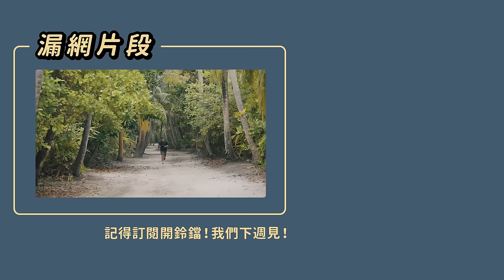【馬爾地夫Vlog】超扯！跟海豚、鯊魚一起游泳、尋找海上沉船、浪漫夕陽拖曳傘 | 馬爾地夫必Vlog EP2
今天我們去了馬爾地夫 Maafushi island 最有名的跳島行程，可以一口氣看到鯊魚、海豚、魟魚跟海上沉船，真的超級好玩！！！傍晚的拖曳傘也超級浪漫～～～～推薦給愛玩水的你們😍

👉🏻 來馬爾地夫找鈦美就對了！

✨雙C推坑時間✨

雙C的首次團購獻給了 Mijily 大氣涼拖鞋！百搭、萬用、耐穿又環保，想要看更多資訊可以到雙C專屬的團購連結喔～～

🔸團購時間 5/2 - 5/8
🔸原價 2280 元
🔸團購優惠 2080  元
🔸其他優惠：免100元運費 + 送運動洗衣精60ml  + 雙C團購專屬明信片
🔸團購截止後，我們會在購買人中抽出一位再送一雙喔～

✨雙C會員專屬優惠✨

現在加入雙C會員成為山海旅伴，即可立馬享有2023整年度的雙C好友品牌優惠喔!!!

🔸Spococo 運動美妝保養 ｜運動粉底、保濕安瓶｜全年9折
🔸 Gopro 彈藥庫｜攝影器材相關配件 ｜500元購物金
🔸Slow Dive 漫潛 ｜台中獨立品牌泳衣店｜全年9折

✨不只是旅行 x 學會用影像紀錄你的旅行及生活✨
最後，如果你也想跟雙C一樣拍出好看有質感又有趣的旅遊影片，可以來看看我們的線上課程
我們會從企劃、器材、鏡頭表現、拍攝、剪輯手把手教你！